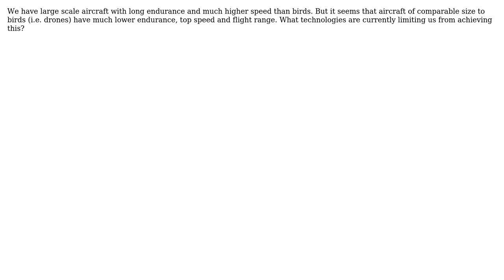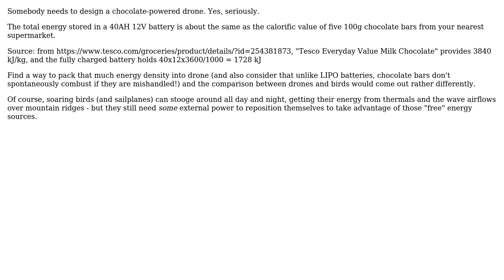Engineering: What technologies prevent drones from being as efficient as birds?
With thanks & praise to God, and with thanks to the many people who have made this project possible! You are responsible for your own actions.